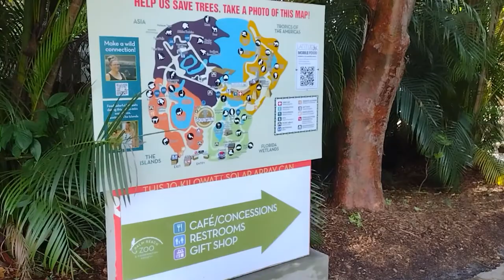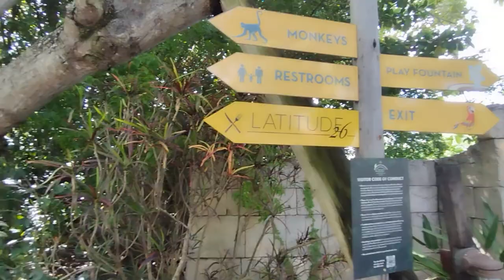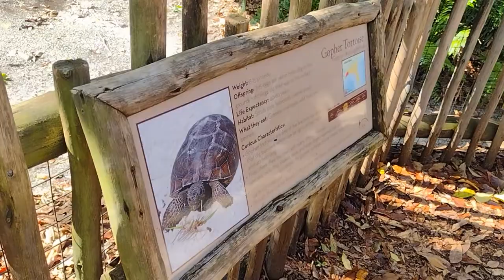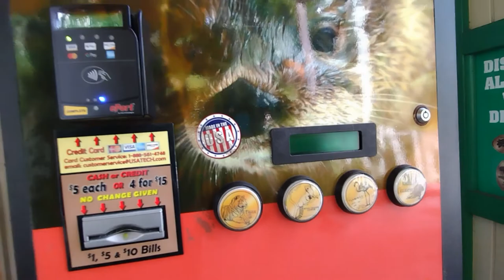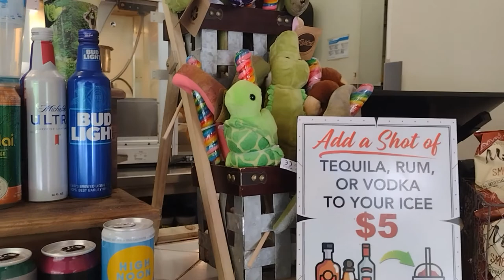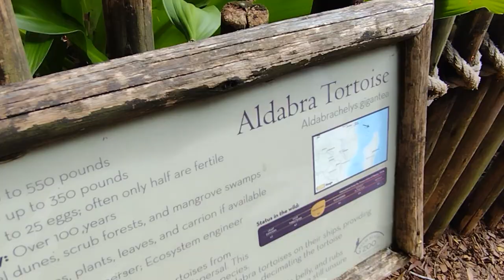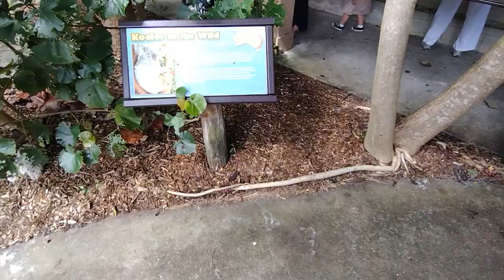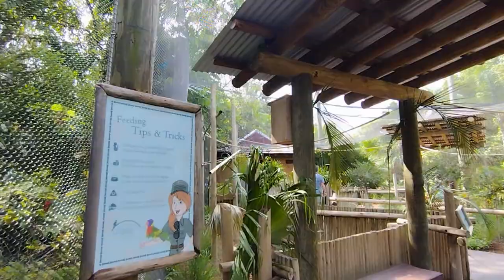PALM BEACH ZOO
west palm beach zoo. Located at 1301 Summit Blvd. entry ran 24.95 during this trip. was my first time ever to this zoo.